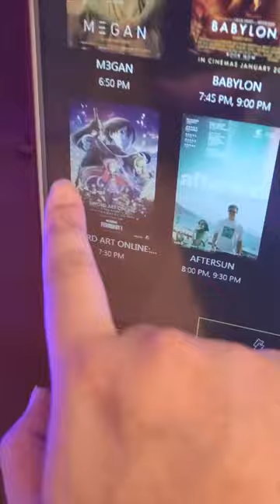so i watched the new 2023 sao progressive movie...